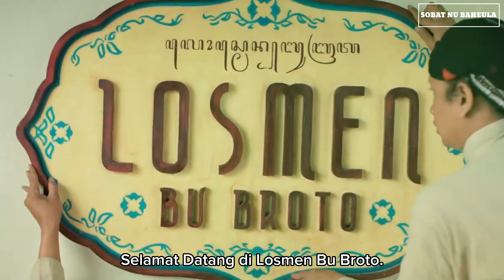TEASER SERIAL LOSMEN BU BROTO| PLOT CERITA,CAST & CHARACTER|HIBURAN BAGI SELURUH RAKYAT INDONESIA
Selamat Datang di Losmen Bu Broto. Masih dengan hangatnya keluarga Broto,
dilengkapi cerita baru, tamu-tamu baru, juga konflik yang tiba-tiba hadir di dalam Losmen.

Losmen Bu Broto akan hadir kembali dalam format Serial dan akan tayang sebanyak 10 Episode di Bulan Ramadhan 2024 eksklusif hanya di layanan Streaming Disney Plus Hotstar